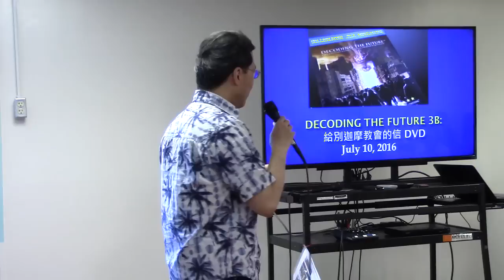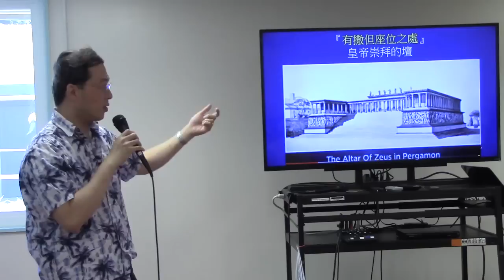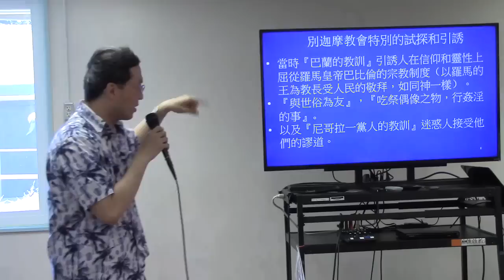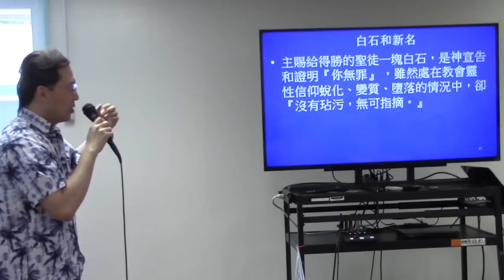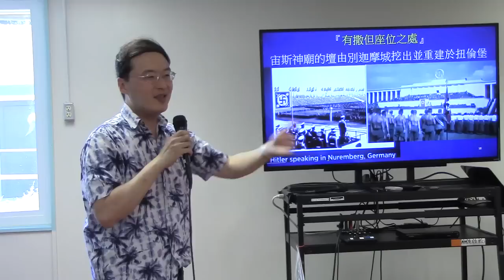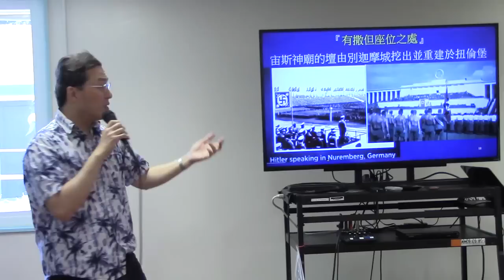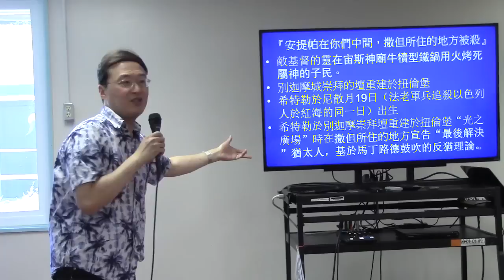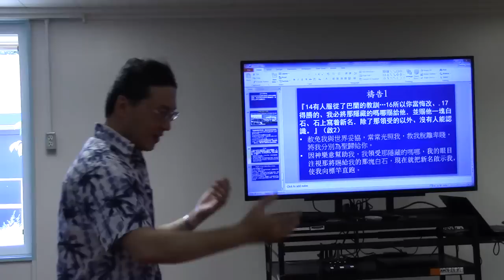07 10 2016 為以色列禱告會